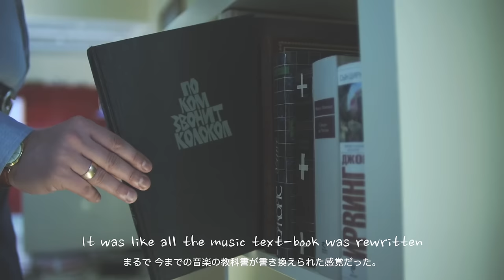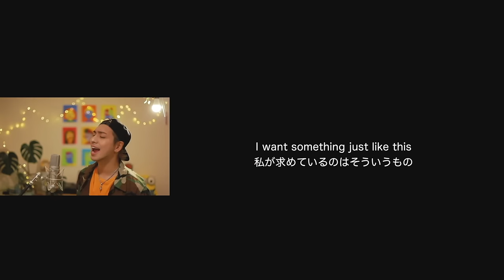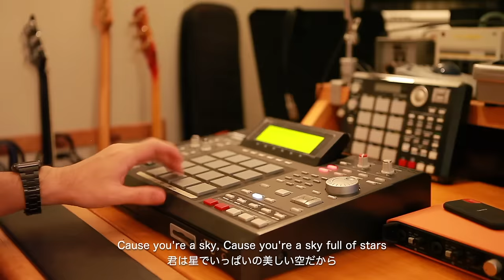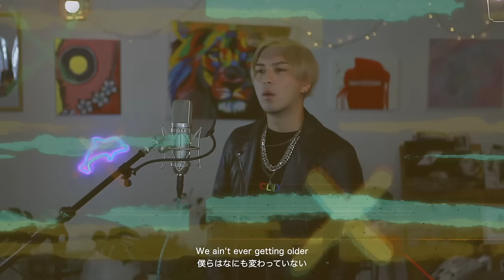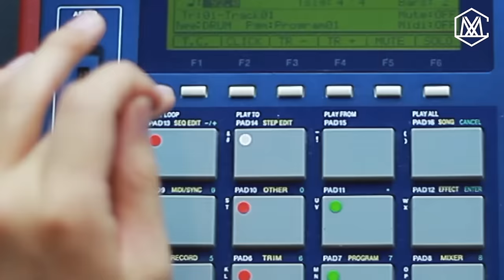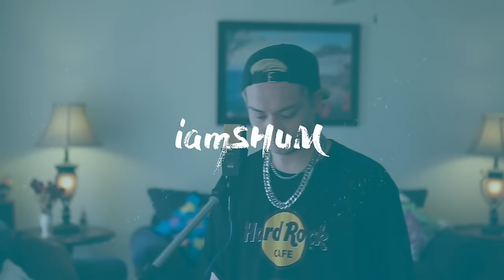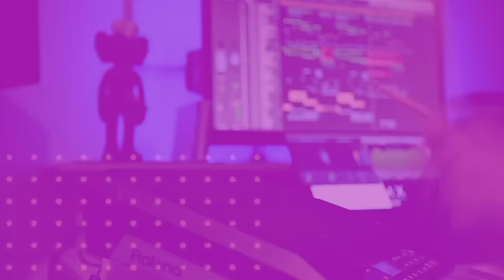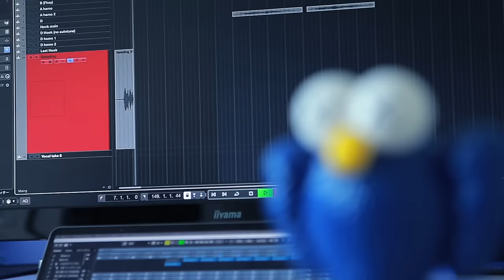【作業用BGM 1時間50分耐久】iamCOVER 2018~2021 / iamSHUM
iamSHUMのYouTubeで公開してるカバーシリーズ第2弾がついに配信！数々の名曲をカバー。 さらにiamSHUMによるREMIXは必見！聞いただけで歌って踊りたくなるカバーアルバム第２弾がついに完成！

■SET LIST
1. HBD
2. Waiting For Love
3. Closer
4. Heaven
5. Memories
6. Something Just Like This
7. The Days
8. Bad Guy
9. In My Feelings
10. Waiting For Love (Extended Mix)
11. Closer (Extended Mix)
12. Heaven (Extended Mix)
13. Something Just Like This (Extended Mix)
14. The Days (Extended Mix)
15. Bad Guy (Extended Mix)
16. In My Feelings (Extended Mix)
17. HBD (Extended Mix)

iamSHUM 待望の2nd Album「Next Level (s)」
♫現在配信中 Available on Here⬇️⬇️⬇️

■2nd Album Set List
01. Next Level(s)
02. GET OUT ft. AssH
03. Gimme Gimme ft. DJ YU-KI
04. 誰でもなれるピカソ ft. SEAMO
05. Stay With Me ft. DJ YAGI
06. Wonderful Day
07. 地図にない場所
08. Sweet Home
09. Sunset Beach
10. 天の川
11. HIKARI
12. らしんばん
13. WE ARE ONE ft. DJ YAGI
14. I’m So HAPPY ft. HarukiD & YOSEEK
15. 100
16. ULALA ft. HarukiD, Alca2bleA, Latin Samurai
17. HeartStrings
18. SUNRISE
19. 星に願いを
20. 僕は幸せだから

■iamSHUM / I AM THE BEST (CD Album)

■iamSHUMのファンクラブでは
毎日動画投稿 / DJ Mashup音源配布 / 限定漫画 / Blog / 最新情報公開中！
月々300円☺️
⬇️⬇️⬇️⬇️Click Here⬇️⬇️⬇️⬇️